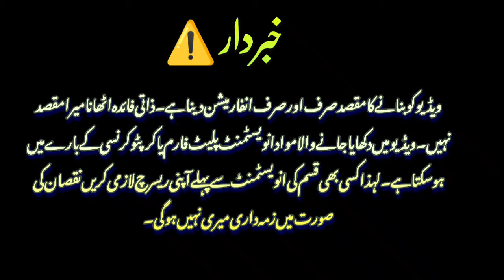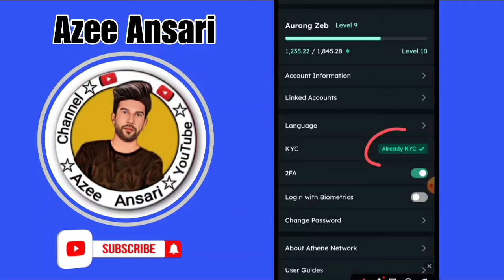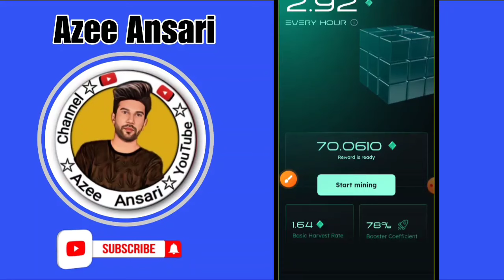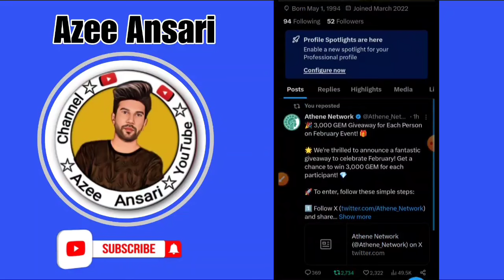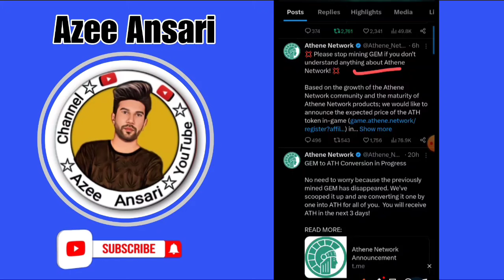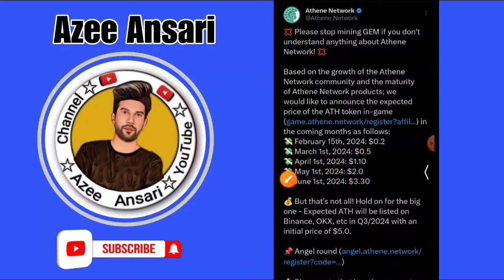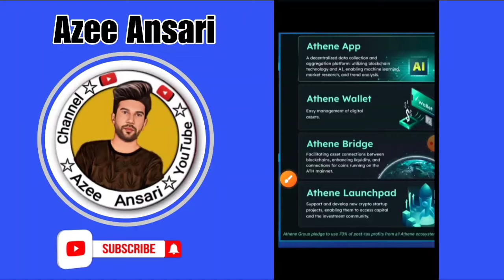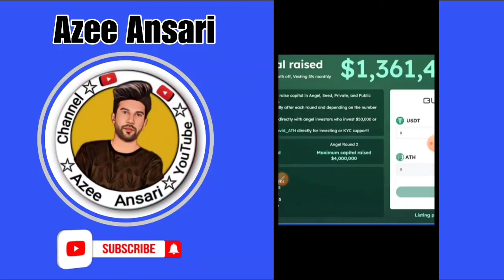Athene mining app how to withdraw | Athene mining app today new update | Athene gaming | free app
Must use my invite code 👇👇👇
9729e3f645
Athene gaming invite code
zeeeditzz